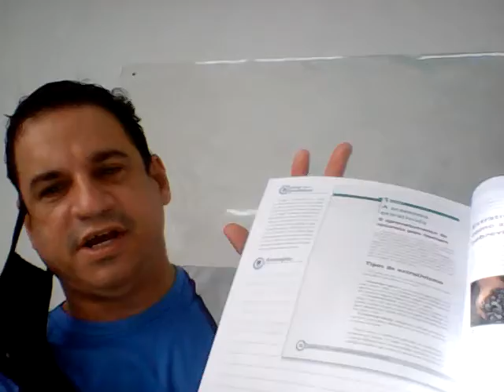6º ANO GEOGRAFIA 09 09 21 PROFESSOR JÚLIO CÉSAR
6º ANO GEOGRAFIA 09 09 21 PROFESSOR JÚLIO CÉSAR